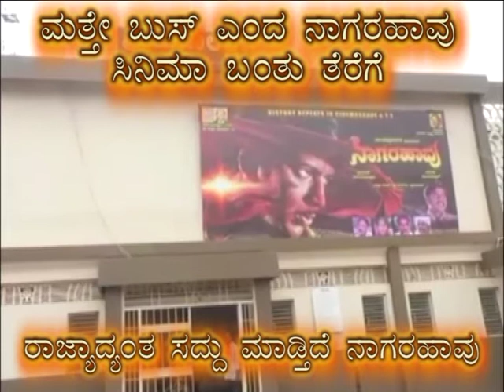nagarhavu movi revive